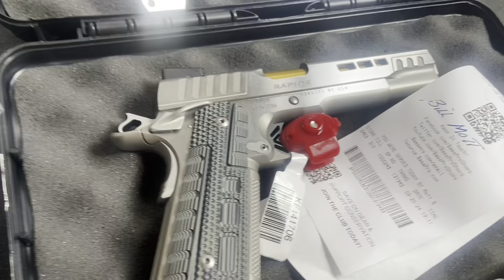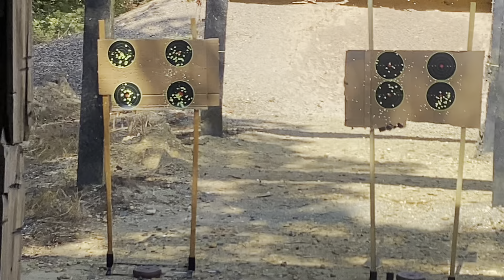Guns Galore Big Range Day 🔥🔥🔥🔥🔥🔥🔥🔥🔥🔥🔥🔥🔥🔥🔥🔥🔥